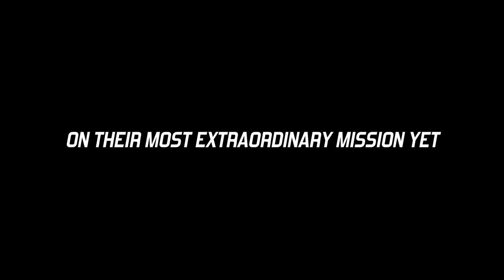Crandall Pirates vs Farmersville Farmers pre-game trailer 5-21-12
Since no one outside of us thought we had what it takes to get to where we are, we put together this "No one saw us coming" James Bond spoof.  The "fighting" Farmers of Farmersville need to know we are here to stay, and that we have every intention of sailing right on through to State.